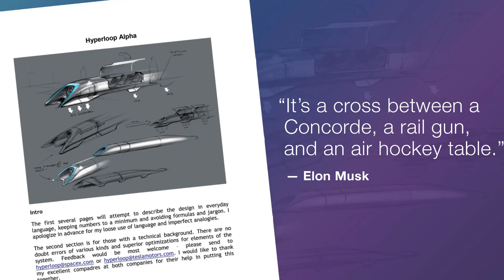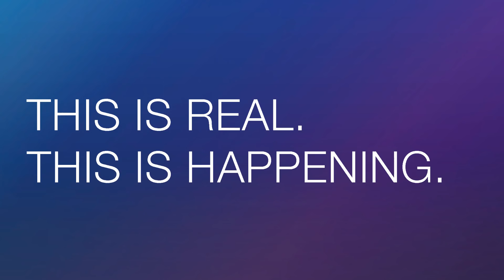Tube-based travel—fact or fiction? | Brogan BamBrogan | TEDxSacramento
Speeding through the country in a low friction tube sounds incredible, but is it a plausible mode of transportation? Find out what Brogan BamBrogan and the team at Hyperloop One are building in the desert of Nevada.

When you’re ready to move on from designing engines for Falcon 1 rockets and working on the early design of the Dragon spacecraft at SpaceX, what’s next? For Brogan BamBrogan, co-founding Hyperloop One, where he serves as CTO, and breaking barriers in developing a revolutionary, carbon-free, high-speed transportation system known as a Hyperloop is what’s next. Originally put forward by Elon Musk, Hyperloop would use low friction evacuated tubes and aluminum pods with linear induction motors that can move passengers and/or cargo from, say, Sacramento to Los Angeles at about 750 mph -- near supersonic speed -- in about 30 minutes. Hyperloop One plans to have a full-scale, full-speed hyperloop prototype operational by the end of 2016.